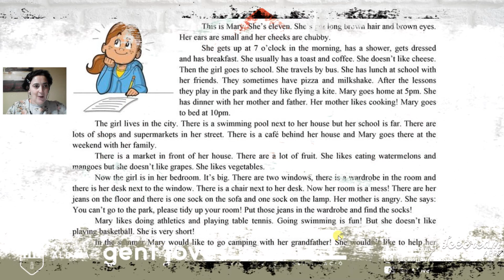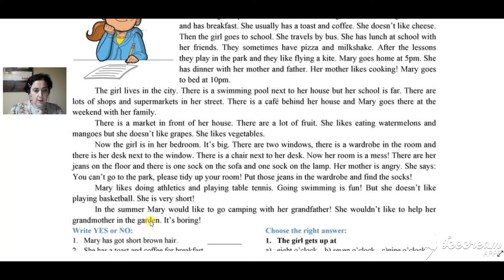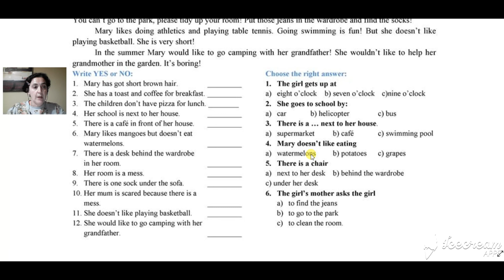Programació Estable a casa | Anglés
La situació actual de confinament per evitar la propagació del COVID-19 ens obliga a tancar el Centre Matilde Salvador fins nou avís però des del Dt de Joventut de l'Ajuntament d'Aldaia anem a publicar videos perquè no et falte contigut el temps que no pugues vindre al centre. En aquest video Silvia, una de les nostres profes d'anglés, en convida a fer una activitat de comprensió lectora a través d'un text en anglés.